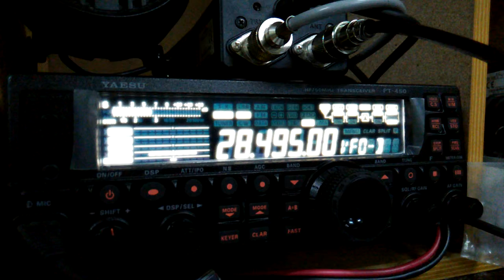BD4CZX China - 9W2VHF Malaysia - Recording by 9W2EDU QTH